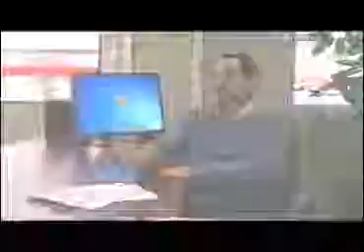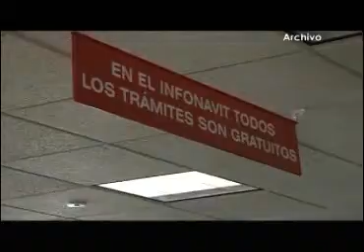Ponen en marcha INFONAVIT y SEDATU “Papelito habla”